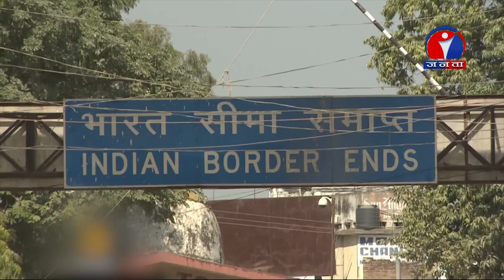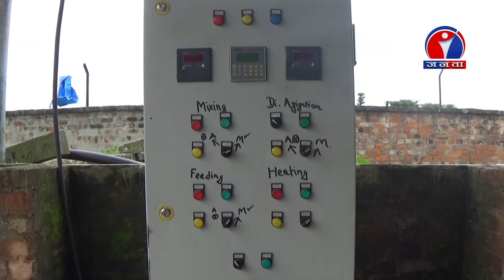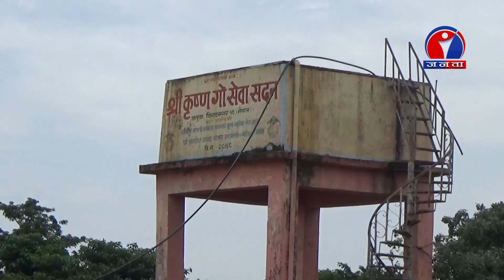विराटनगरमा विकाश : पाइपलाइनबाट ग्यास, रेलमा समान दुवानी | Byline